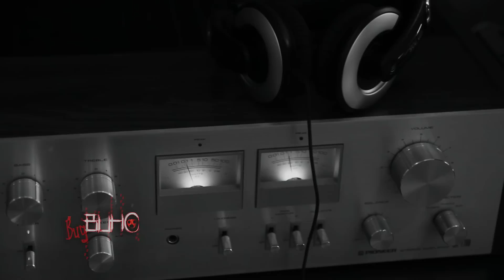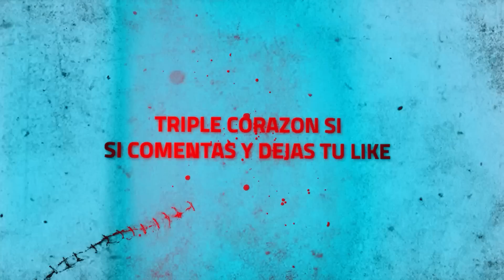Zombies captados en cámara | 5 Videos de Terror que NO Podrás Ver sin Sentir Miedo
| Equipo BugBuho |
-Editor:
Miguel
-Voz:
BugBuho